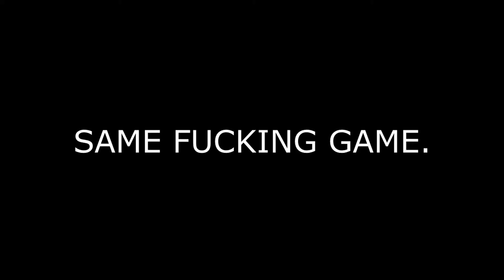Top 3 Plays #4 - 'Raise Your Hands For A Dirty Drop.'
Keep sending entry's in!.
Skype- sean.rooney641
My favourite song at the moment, fucking beautiful drop. Check it out the full verison is better! Some sick entry's keep sending them in, got nothing to lose!